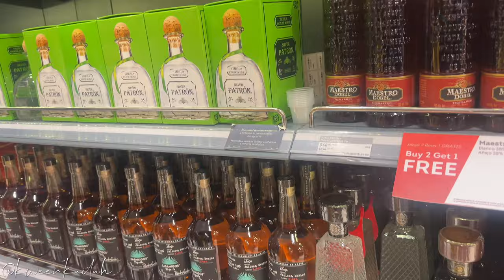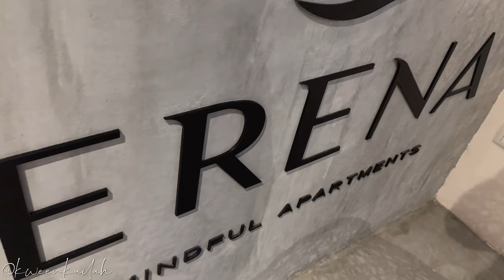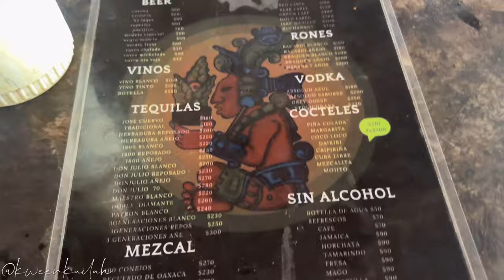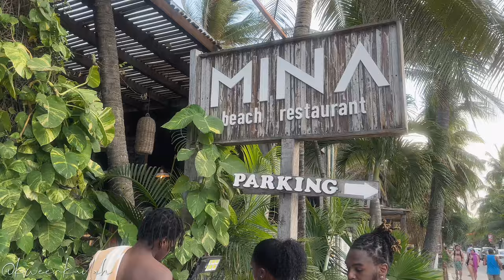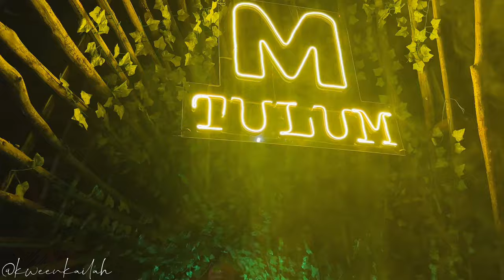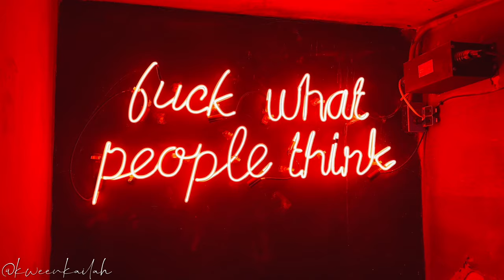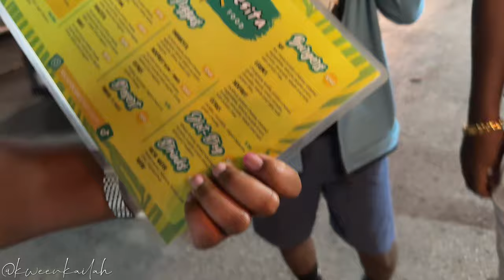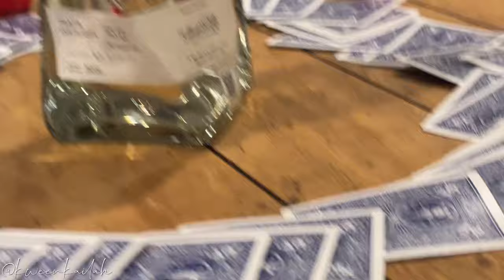Vlog: 72 Hours in Tulum 🇲🇽 | he proposed ? I almost d!ed? got arrested?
➺ Main Instagram: @kweenkailah
➺ spam Instagram: @itskkbtch

I love you ❆ sub count: 225k
❆ goal: 300k

➺ FAQ:
➺ Age: 22
➺ Ethnicity: Grenadian
➺ Fave color: Pink